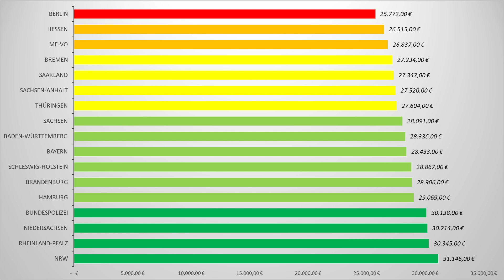💶 ▶︎ WIEVIEL verdient ein POLIZIST? Polizist GEHALT 💰| Plakos Akademie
Wieviel verdient man eigentlich als Polizist/in? Auf diese Frage wird Kilian in diesem Video etwas detaillierter eingehen! 💰💶

Willkommen bei Plakos! 🎓
Wir unterstützen dich bei deinem Karrierestart in deinen Traumberuf und bereiten dich optimal auf Einstellungstests, Auswahlverfahren und Prüfungen vor. Mit unseren digitalen Lerninhalten und spielerischen Übungsaufgaben bringen wir dich auf das nächste Level – egal, ob Schüler, Azubi oder Student. Entdecke unsere Online-Kurse und lerne einfach, flexibel und effektiv! 📱 Übrigens: Unsere Lerninhalte gibt es auch in der praktischen Plakos App, damit du jederzeit und überall lernen kannst.